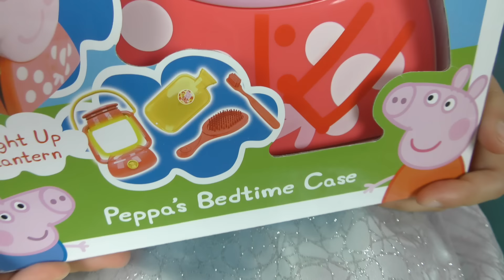Peppa Pig English Episodes - The Toothfairy & Trip to the Dentist!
Today Peppa Pig